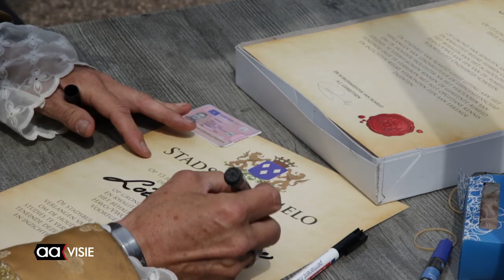Graduation Party voor geslaagden in Almelo